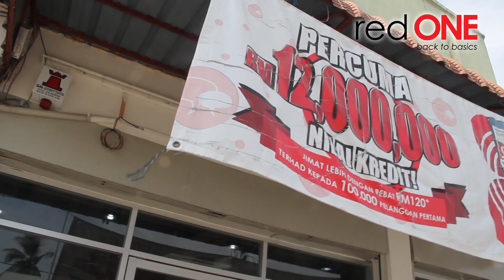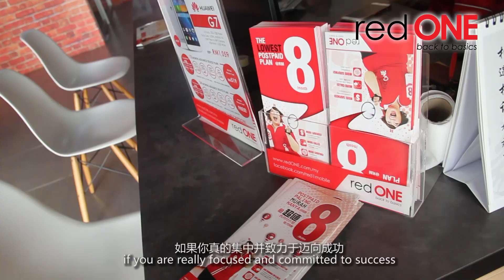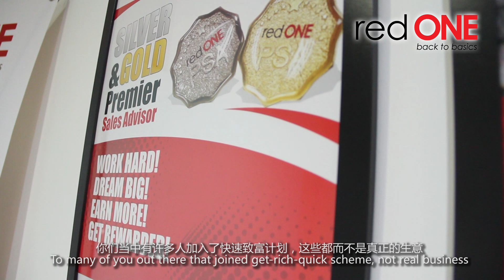redONE PSA Interview - Mohd Faeez Bin Mazlan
redONE Premier Sales Advisor Interview - Mohd Faeez Bin Mazlan (Shah Al Fateh Group)